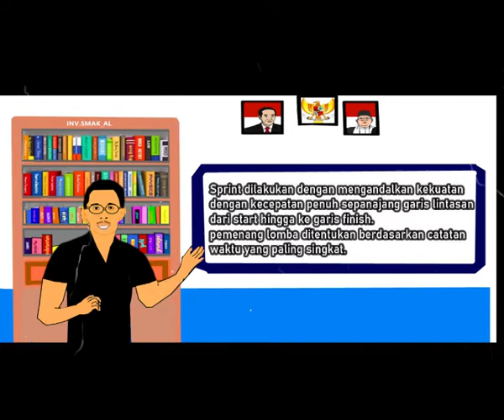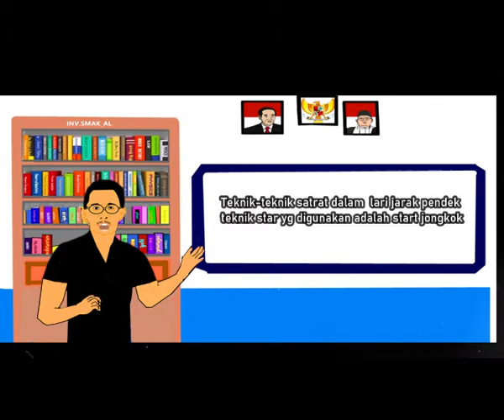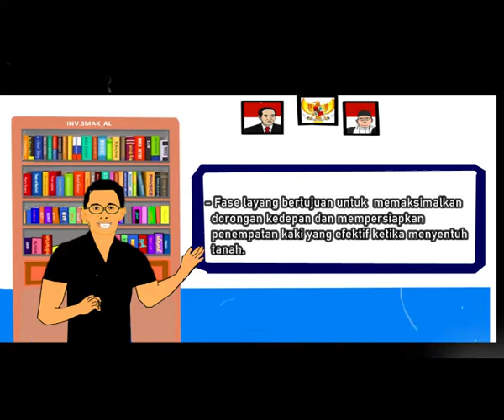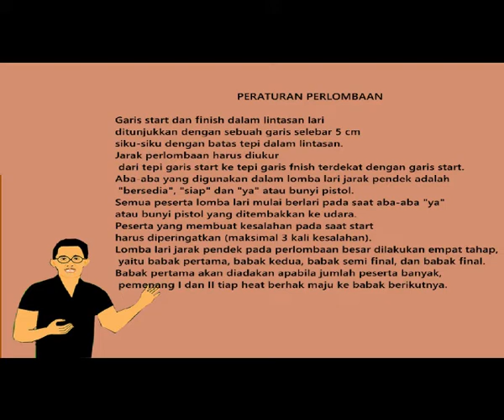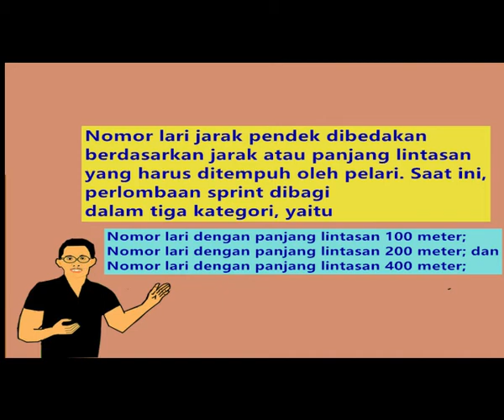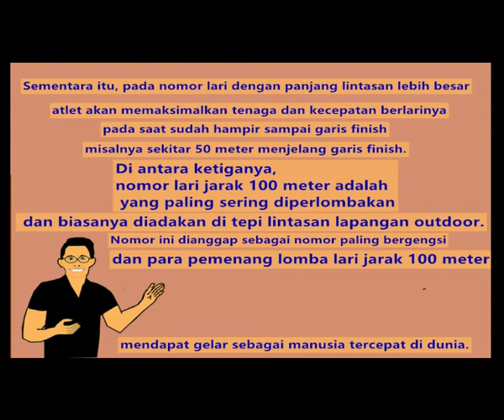Pembelajaran Atletik kelas-X (Lari Jarak Pendek)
Pembelajaran Daring/PJJ Atletik (Lari Jarak Pendek).